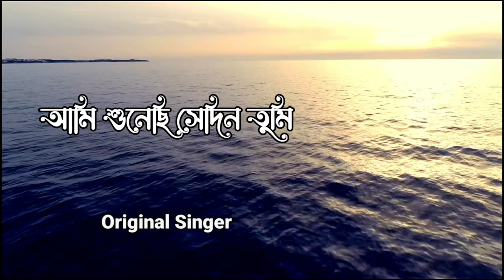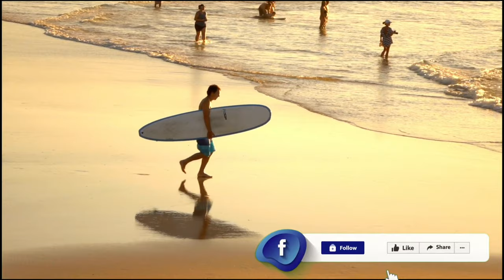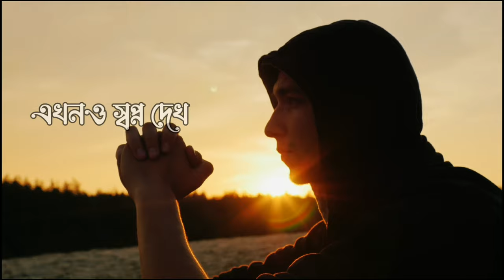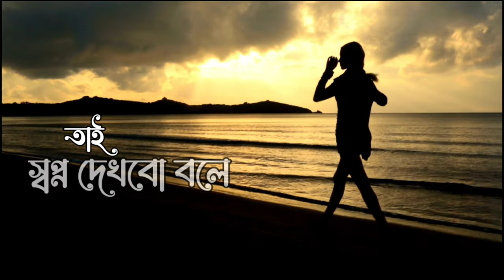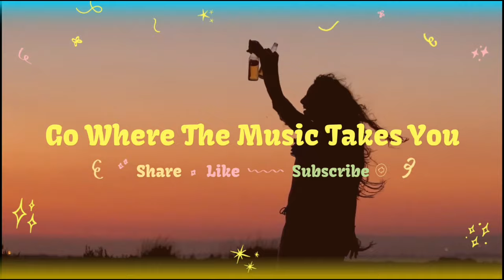আমি শুনেছি সেদিন তুমি | মৌসুমী ভৌমিক | Cover @SudiptaSoulful | Ami Sunechi Shedin Tumi | 4K Video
Ami Sunechi Shedin Tumi Lyrics
Ami Sunechi Shedin Tumi is a popular bengali song originally sung by Moushumi Bhowmick in album Amaar Kichhu Kotha Chhilo. Ami Sunechi Shedin Tumi cover version sung by Jayati Chakraborty, Imon Chakraborty and many more artist in their own way.
Original credits
Song Ami Sunechi Shedin Tumi
Original Artiste Moushumi Bhowmick
Album   Amaar Kichhu Kotha Chhilo
Cover Song : Sudipta

If you like the music please support the singer. This channel respect the Singer and Musicians

You can use this karaoke with proper credit (Tag SukantaRocks in description)
Shishir Jharano Shiuli Charano Lyrics in Bengali

শিশির ঝরানো, শিউলি ছড়ানো,
সোনালী শারদ প্রাতে,
নীল আকাশে সাদা মেঘ ভাসে,
ভুবন খুশীতে মাতে।

কাশফুল দোলে, বীণা সুর তোলে,
আগমনী বাঁশি বাজে।
জগতজননী অসুর নাশিনী
এলো গো মায়ের সাজে।
তপ্ত ধরায় আসবে শান্তি ঘুচবে,
আঁধার এ রাতে।
তোমার বোধনে খুশী ঝরে পড়ে,
 তুমি মা দুঃখহরা।
কৈলাশ থেকে এলে মাগো ঘরে,
ধন্য হল এ ধরা।
একটি বছর থাকি মা আশাতে
তোমারি অপেক্ষাতে।।
 শিশির ঝরানো শিউলি ছড়ানো লিরিক্স শিশির ঝরানো শিউলি ছড়ানো